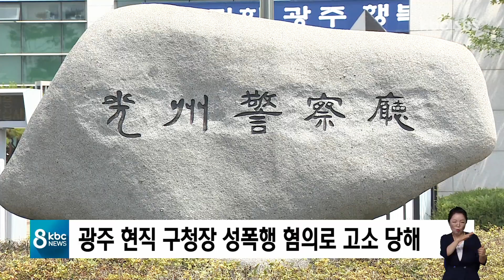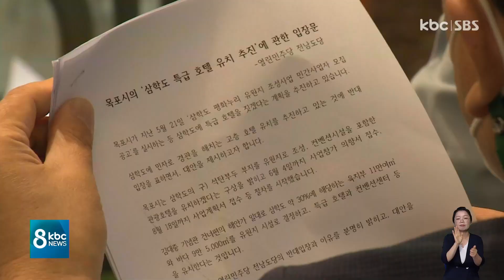[다시보기]"장차관에 검사장까지" 광주를 노린다 | KBC 8시 뉴스 2022년 07월 12일 (화)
1. "장차관에 검사장까지" 광주를 노린다.

2. 청정해역서 멸치 떼죽음..오·폐수 '콸콸'

3. 수박 무덤 된 고속도로..수박 싣고 가다.

4. 우회전 차량 '일시정지' 단속 첫날